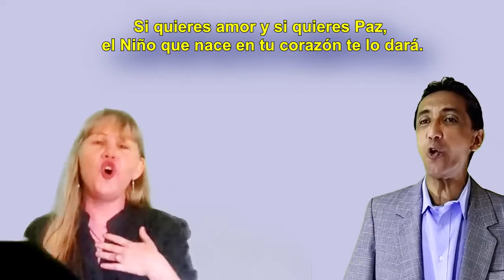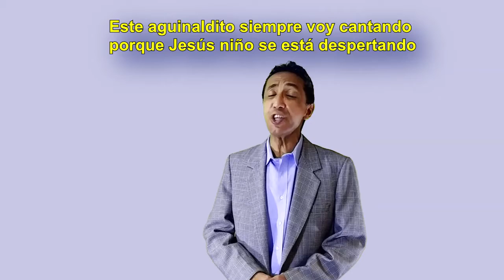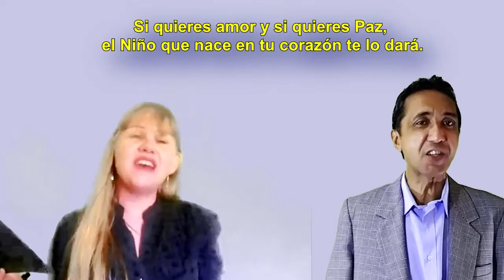Si Quieres Amor (Aguinaldo)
Voz: Rossmar R. Martin y Argenis Talavera.
Guitarra: Arnaldo Moncada

            SI QUIERES AMOR
 Letra y música de Rubén Cedeño

                         coro
Si quieres amor y si quieres Paz, el Niño que nace en tu corazón te lo dará.
                             I
El niño Jesús que nació en Belén nace cada día en tu propio bien.
                            II
Este aguinaldito siempre voy cantando porque Jesús niño se está despertando.
                           III
Cantemos alegres al hijo de Dios que vive y palpita en el corazón.
                          IV
Si tú no lo crees lo canto de nuevo para que el milagro sea este año nuevo.